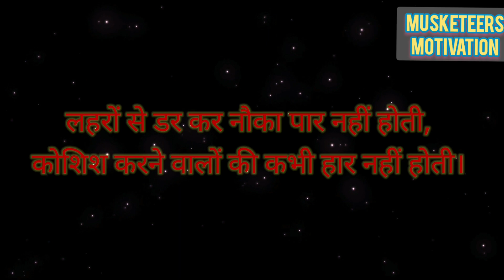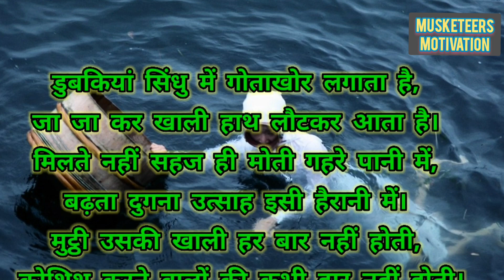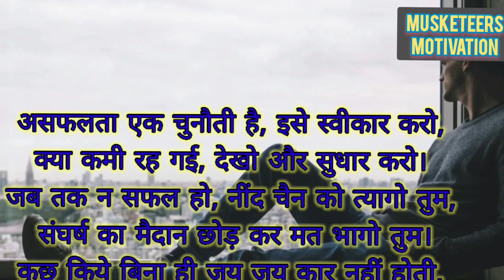भाग्य और कर्म | सोहन लाल |Koshish karne walon ki kabhi haar nhi hoti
This video helps to know the purpose of life.

koshish karne walon ki kabhi haar nahi hoti song,
koshish karne walon ki kabhi haar nahi hoti poem,
koshish karne walon ki kabhi haar nahi hoti status,
koshish karne walon ki kabhi haar nahi hoti amitabh bachchan,
koshish karne walon ki kabhi haar nahi hoti lyrics,
koshish karne walon ki kabhi haar nahi hoti upsc,
koshish karne walon ki kabhi haar nahi hoti full poem,
koshish karne walon ki kabhi haar nahi hoti bhavarth,
koshish karne walon ki kabhi haar nahi hoti dialogue,
koshish karne walon ki kabhi haar nahi hoti sohanlal dwivedi